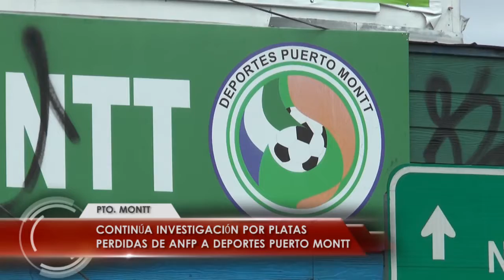Continúa investigación por platas perdidas de Anfp a Deportes Puerto Montt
La justicia sigue investigando el destino del medio millón de dólares que nunca llegó a las arcas de Deportes Puerto Montt, el año 2013. Abogado externo del municipio puertomontino, aportó con nuevos antecedentes al fiscal Gajardo que lleva la causa sobre la gestión de Sergio Jadue cuando estuvo a cargo de la Anfp.